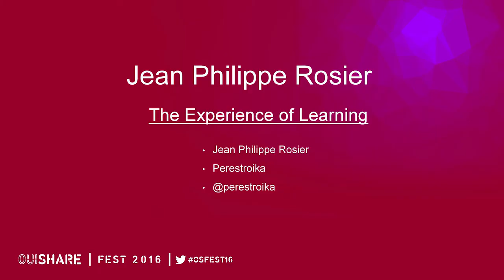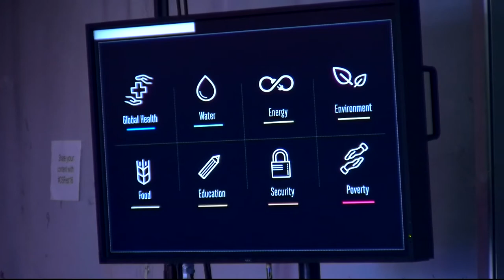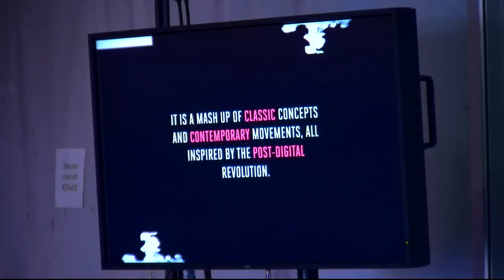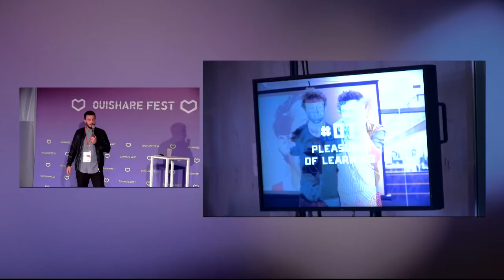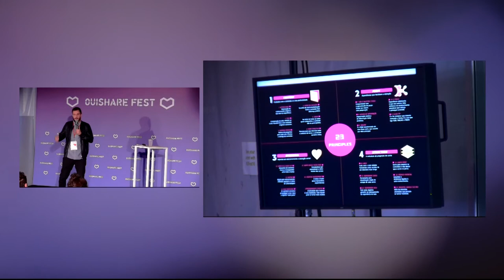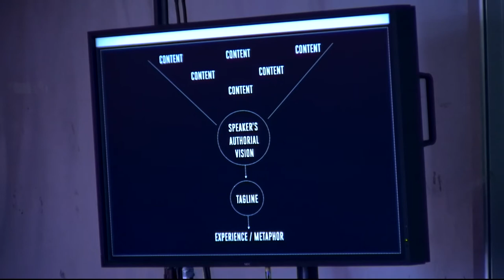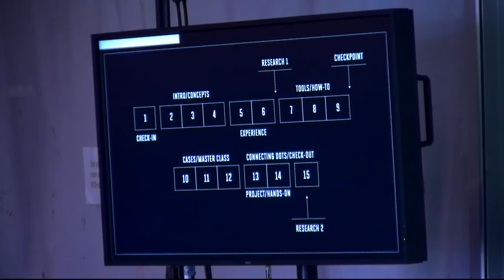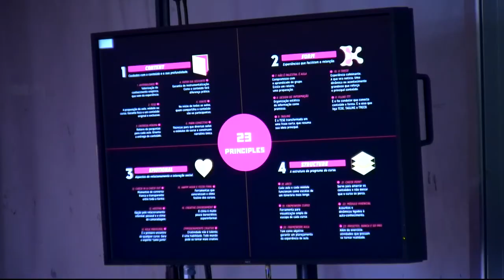Jean Philippe Rosier- The Experience of Learning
Education is one of the world's most serious challenges. When compared, contents, classrooms and the hole educational system don't look much different from 70 years ago.
In this talk, we're going to discuss learning processes and how to put in practice Experience Learning, a methodology based on four pillars: content, form, structure and emotion.
Learning comes hand in hand with transformation, and we want to help transform the world in a more creative, subversive, sensitive and generous place through education.